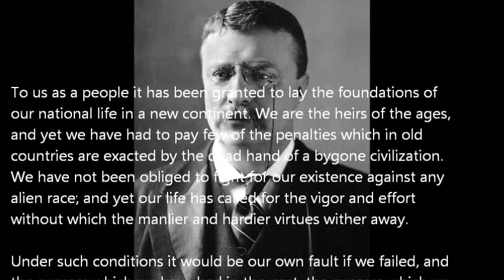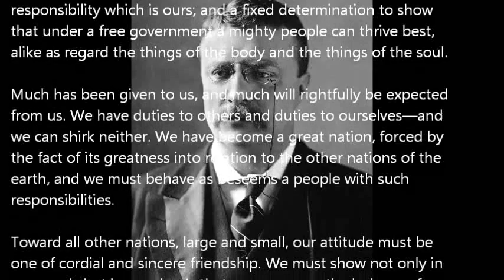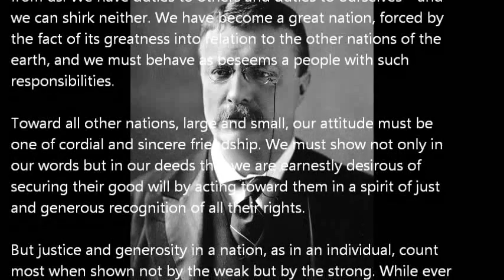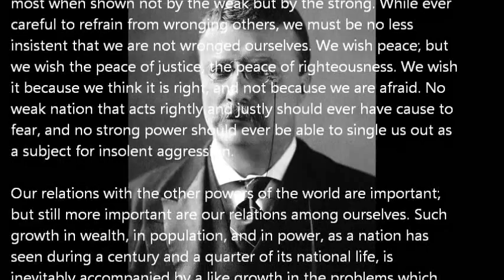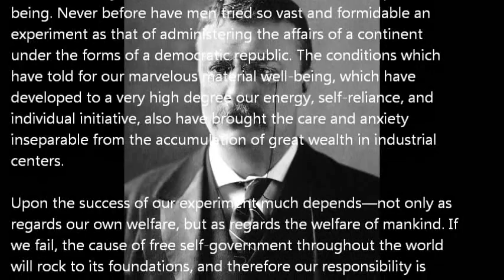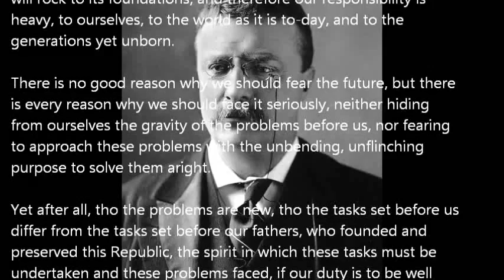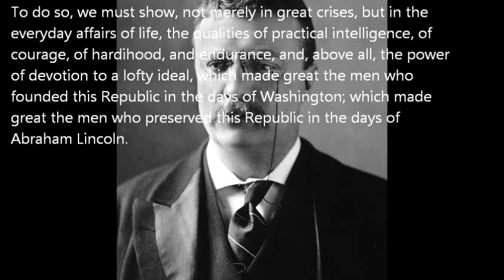Inaugural Address by Theodore Roosevelt (1905)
Performed by Paul Adams for LibriVox.org from the Project Gutenberg text. From "The Art of Public Speaking" by Dale Carnagey and J. Berg Esenwein, Appendix D - Theodore Roosevelt,